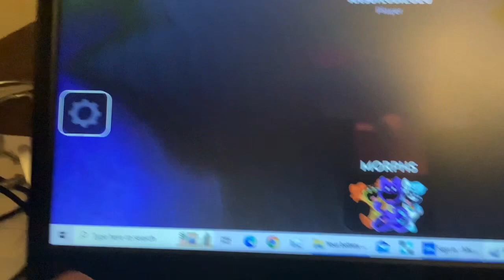Smiling Critters Episode 2: Halloween